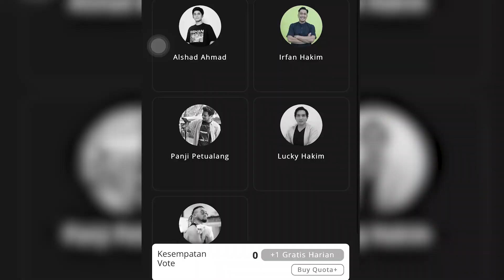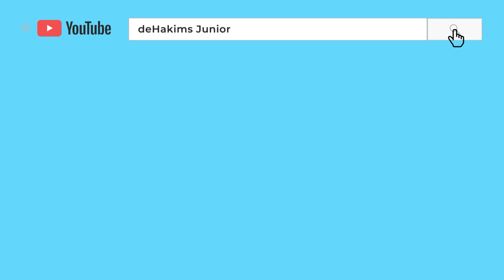LUCU BANGET..!! DZAKY ISENG BANGET NIH SAMPE CEBURIN ORANG..!!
Assalamualaikum temen-temen..

Dzaky iseng banget ya kaya Ayah..